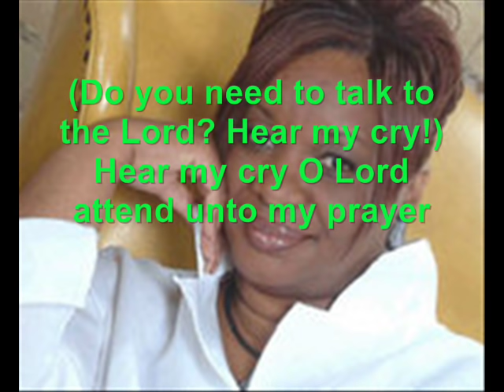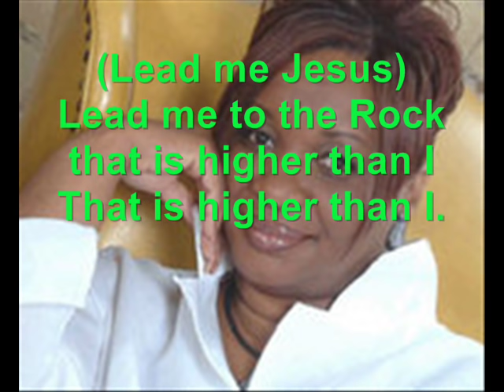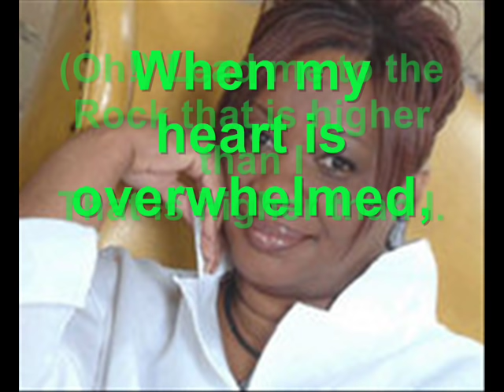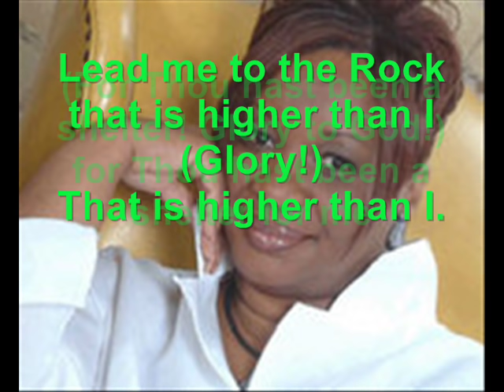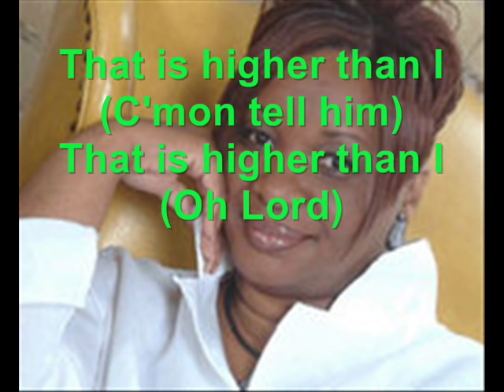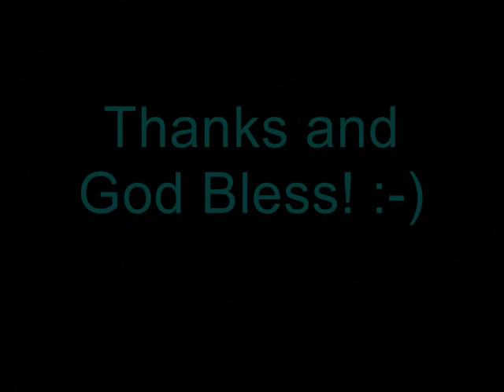Hear My Cry Oh Lord By Marvia Providence (w/ lyrics)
Hear My Cry Oh Lord By Marvia Providence with lyrics/Karaoke.